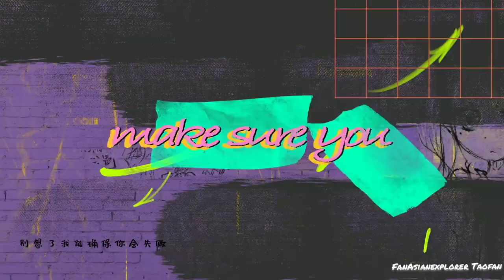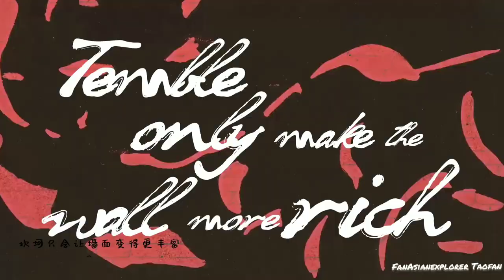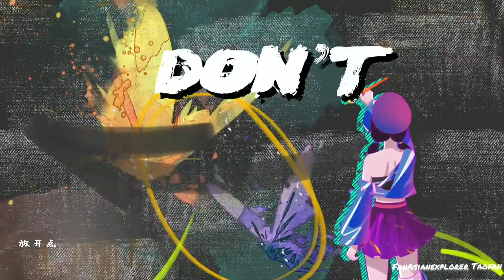L.TAO artist "Shi XiTong mini album" EP/GIFTS《Graffito wall》涂鸦墙 song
Shi Xitong EP [GIFTs]song "GRAFITTO WALL"  available on